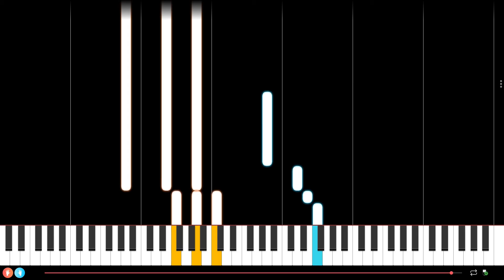Le portrait by Calogero Slow Piano Tutorial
Here is a slow piano tutorial of Le portrait by the French artist Calogero. If this piano tutorial is too slow, check the one with the initial speed